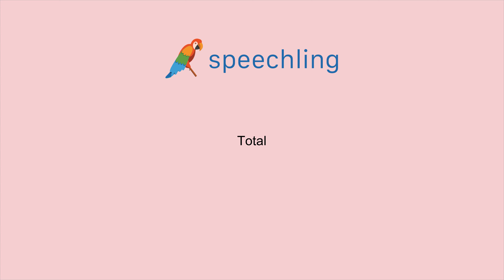How to say "Overall" in Portuguese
Male Voice:
Em geral

Female Voice:
Total

Male Voice Translation:
Overall

Female Voice Translation:
Overall